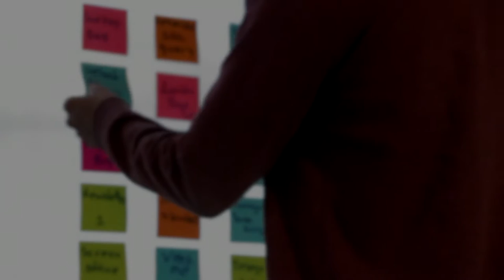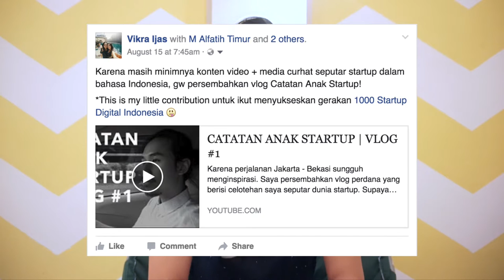Gerakan Nasional 1000 STARTUP DIGITAL | CAST 4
Gerakan apa lagi nih 1000StartupDigital?

Last Saturday I was invited to take part as a speaker at Ignition Surabaya, salah satu dari serangkaian acara yang diadakan oleh Gerakan 1000StartupDigital.

Ternyata, Gerakan 1000 Startup Digital bertujuan untuk membangun 1000 startup digital di Indonesia, serta menyebarkan semangat gerakan celana gemes ke seantero nusantara.

CAST atau Catatan Anak Startup adalah vlog yang iseng gw mulai untuk sharing hal-hal seputar dunia startup khususnya untuk teman-teman di Indonesia.

Thank you all for the views, likes and subscribes! Do drop your feedback or question at the comment section below.